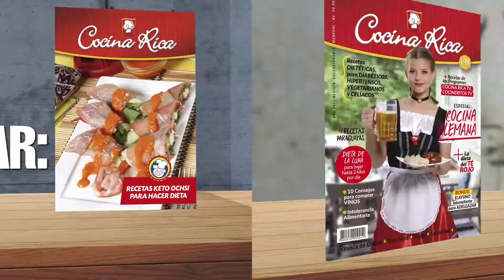REVISTA COCINA RICA - EDICIÓN OCTUBRE 2019